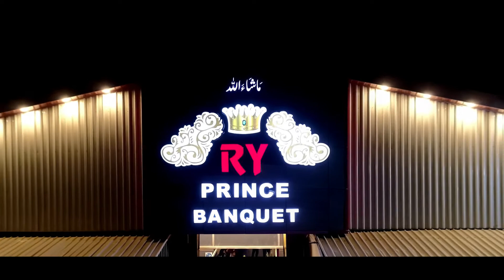Zubaida Hussain Barat Promo | Coverage By Click.com Studio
Contact & Details:
Click.com Studio
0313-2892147